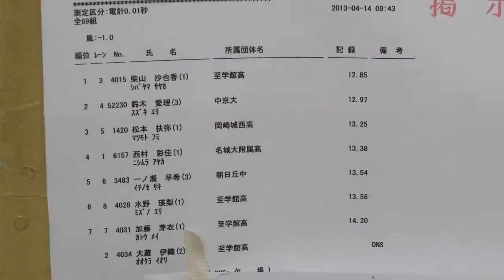2013年4月14日愛知国体選考・強化普及競技会 女子100ｍ 9組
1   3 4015 柴山　沙也香(1) 至学館高   12.85
  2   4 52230 鈴木　愛理(3) 中京大   12.97
  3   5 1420 松本　扶弥(1) 岡崎城西高   13.25
  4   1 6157 西村　彩佳(1) 名城大附属高   13.38
  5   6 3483 一ノ瀬　早希(3) 朝日丘中   13.54
  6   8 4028 水野　瑛梨(1) 至学館高   13.56
  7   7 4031 加藤　芽衣(1) 至学館高   14.20